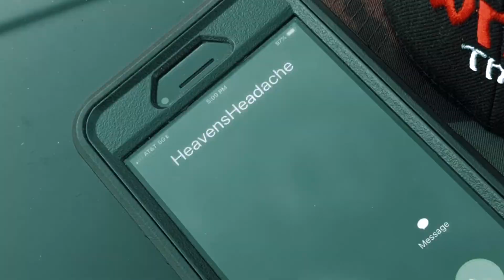"BABYMOMMA DRIVE BY"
STARRING

SHOT BY
Directed By:
Armani AYEYONINO Samuel